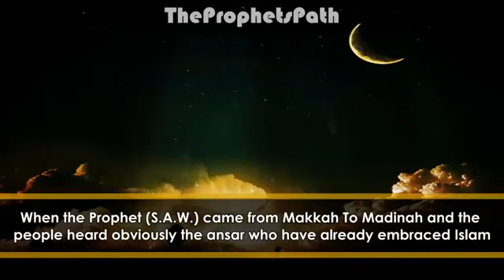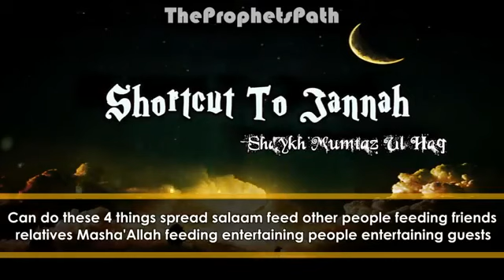Shortcut To Jannah Great Advice Shaykh Mumtaz Ul Haq